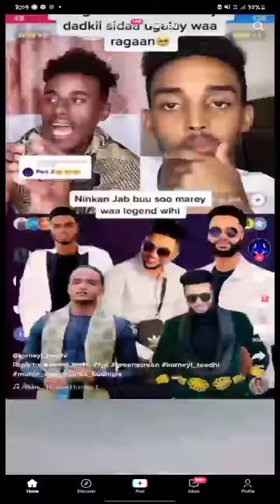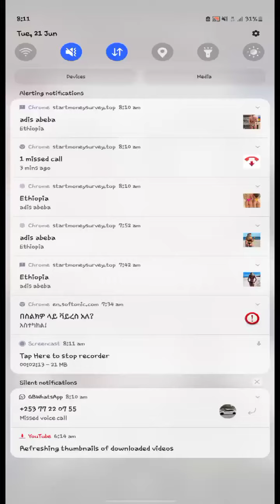nin rag ah lama yaso wlhi saki somali way yaseen lkn maanta ooma baahna keep going saki somali✌